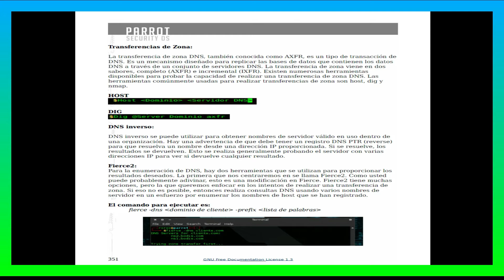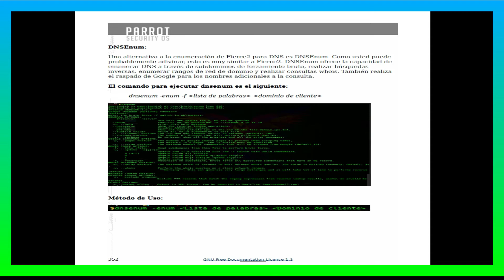DNS TRANSFERENCIA DE ZONA PARROT SEGURIDAD OS AUDITORIA INFORMATICA AUDIO LIBRO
BUSCA EN ESTE CANAL EL AUDIO LIBRO COMPLETO EN LISTA DE REPRODUCCION

VIDEOS TOTALMENTE EDUCATIVOS

AUDITORIA INFORMATICA